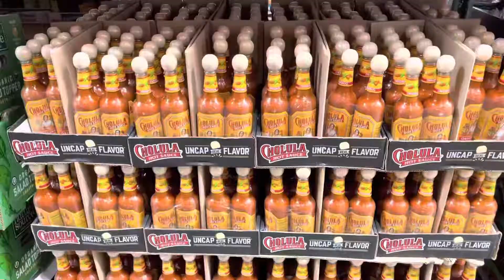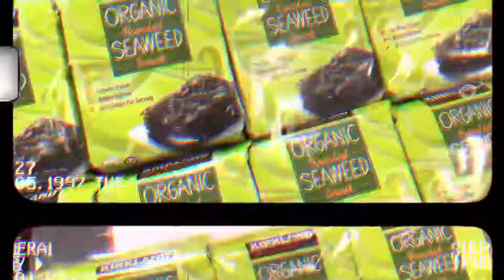Shopping at Wholesale market ទិញម្ហូបអាហារនៅផ្សារលក់ដុំ